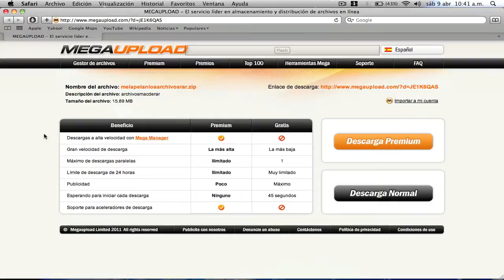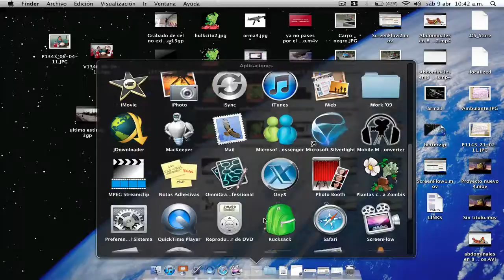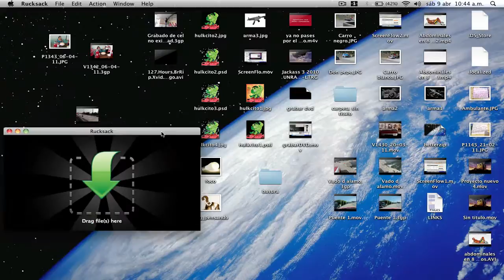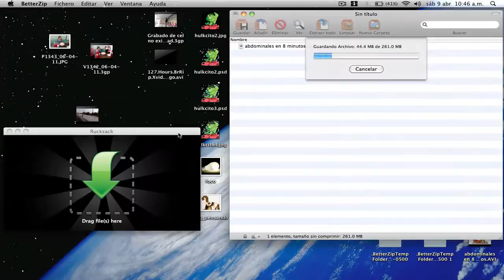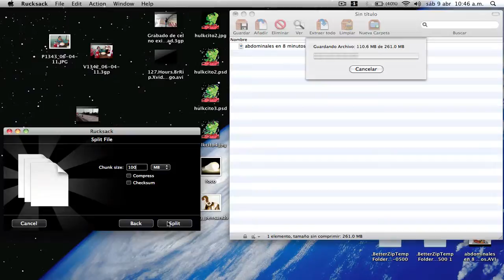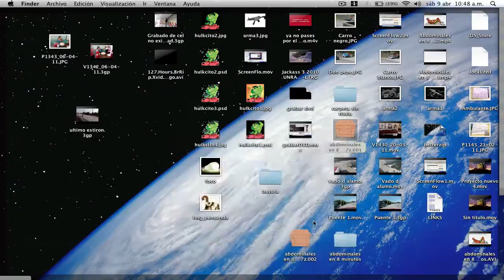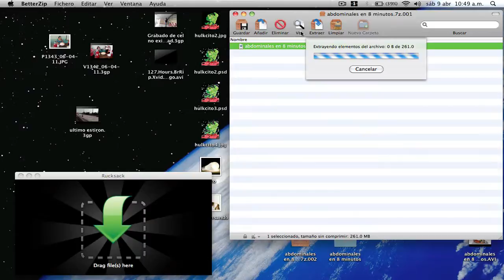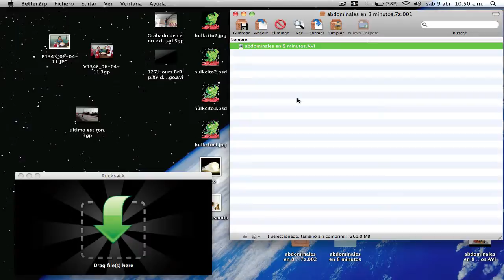Abrir o descomprimir archivos .rar en OS X Mountain Lion 10.8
POR FAVOR LEE ESTO ANTES DE DECIR CUALQUIER COSA ACERCA DE LOS ENLACES CAÍDOS SI YA SÉ, ES UNA PATADA EN LOS WEVOS PERO YO NO TENGO LA CULPA:

BetterZip ya no necesita el parche y no hay pass.

Ahora les traigo estos 2 programas para abrir archivos .rar en mac

Enlace:
AsiSeAbrenLosRAR:

NOTA: USUARIOS LION YA LOS PROBE Y FUNCIONAN PERFECTAMENTE, REPORTEN PROBLEMAS...

Como te he dicho siempre al igual que a mis alumnos, no importa el tiempo que tardes y las preguntas que hagas, siempre te apoyaré hasta que aprendas =)

¿Tienes dudas?

a disfrutar !!!